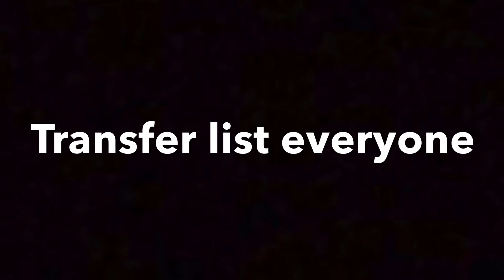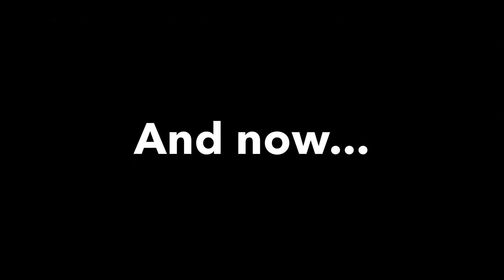Fifa 21 Career Mode But I Have To Accept Every Transfer Offer...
Manager Career Mode In Fifa 21 Where You Accept Every Single Transfer Offer!!